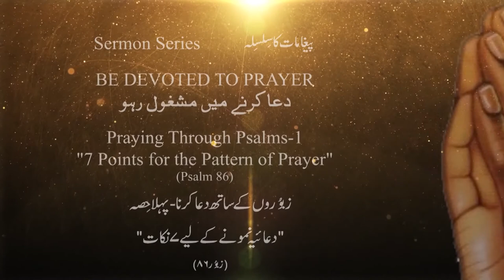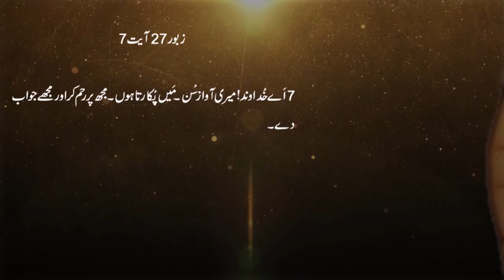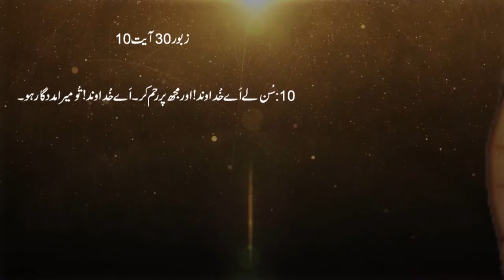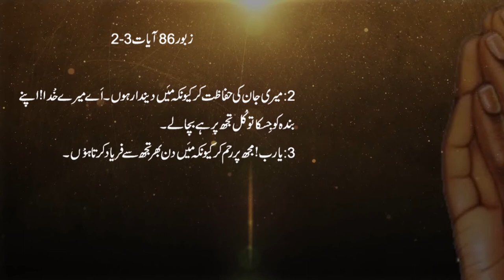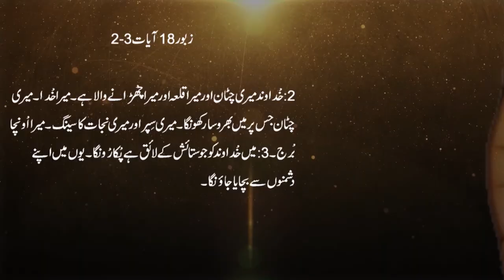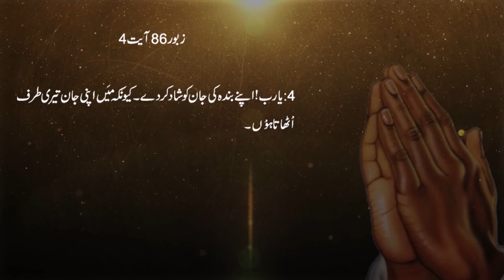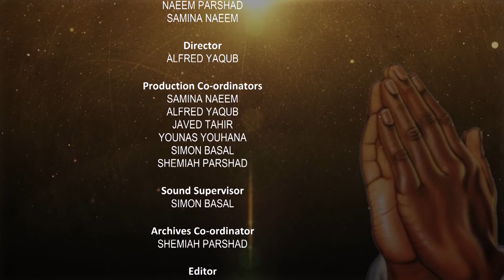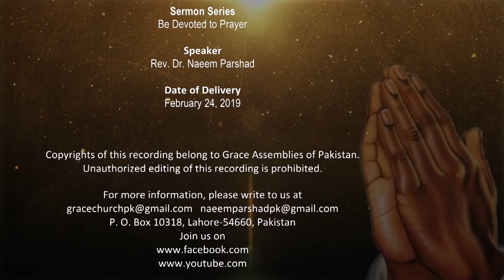Urdu Bible Sermon|Naeem Parshad |Episode 7|Praying through Psalms|7 Points for the Pattern of Prayer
Bible sermons in Urdu by Naeem Parshad "Praying through Psalms-1 || 7 Points for the Pattern of Prayer"